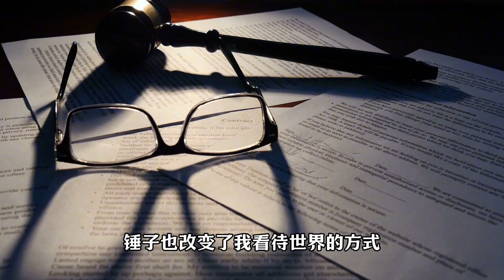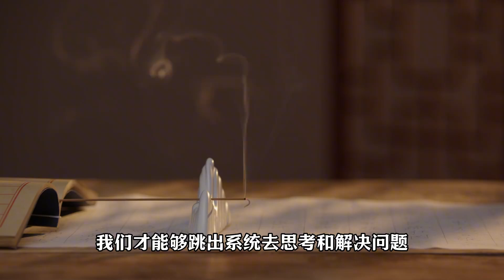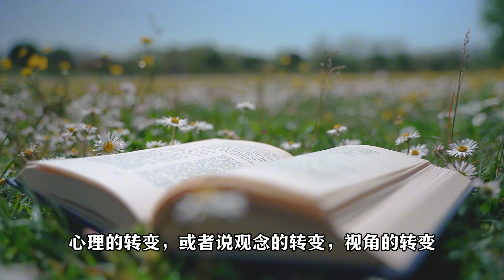什么是系统思维？系统思维第一步：心灵的转变【小播读书】